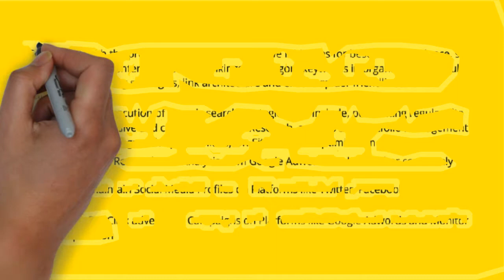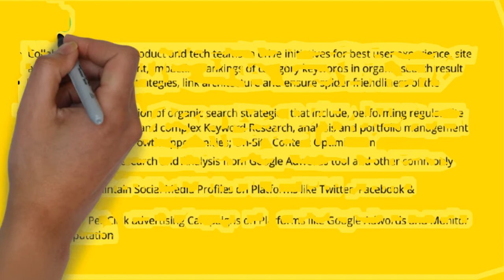Digital Marketing Executive Job in Delhi | In Easy Trip Planners Pvt. Ltd | Full Time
Collaborate with the product and tech teams to drive initiatives for best user experience and impacting rankings of category Keywords in Organic Search Result, He have to Perform Keyword Research and Analysis from Google Adwords tool and other commonly used tools

Job description:

Collaborate with the product and tech teams to drive initiatives for best user experience, site architecture and content, impacting rankings of category keywords in organic search result

Develop link-building strategies, link architecture and ensure spider friendliness of the website

Manage tactical execution of organic search strategies that include, performing regular site audits, comprehensive and complex Keyword Research, analysis and portfolio management to identify and drive growth opportunities; On-Site Content Optimization

Perform Keyword Research and Analysis from Google Adwords tool and other commonly used tools

Log file Analysis and Traffic Reporting, and other Topical Trends in SEO

Develop and maintain Social Media Profiles on Platforms like Twitter, Facebook & LinkedIn.

Develop Pay Per Click advertising Campaigns on Platforms like Google Adwords.

Monitor Online Reputation.

Salary Package: 1,75,000 - 2,75,000 P.A.

Company: Easy Trip Planners Pvt. Ltd

Role: Direct Marketing Executive

Industry Type: Travel / Hotels / Restaurants / Airlines / Railways

Functional AreaMarketing: Advertising, MR, PR, Media Planning

Employment Type: Full Time, Permanent

Role Category: Marketing

Education:

UG: Graduation Not Required, Any Graduate in Any Specialization

PG: Any Postgraduate in Any Specialization, Post Graduation Not Required

Doctorate: Any Doctorate in Any Specialization, Doctorate Not Required

Key Skills: Online Marketing, link Builder, Digital Marketing, Web Marketing, Internet Marketing, Search Engine Optimization

About Company:

About EaseMyTrip EaseMyTrip is a leading online travel company which provides travel services such as flights, hotels, holidays, bus-tickets, train tickets to a network of 42,000 travel agents, 10 million direct customers & 6000 corporate companies in India and overseas locations.